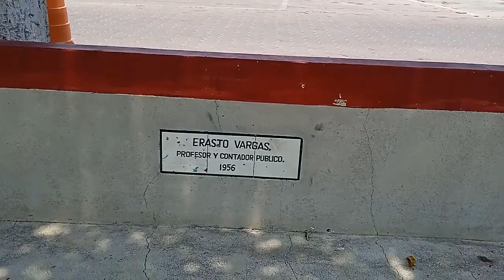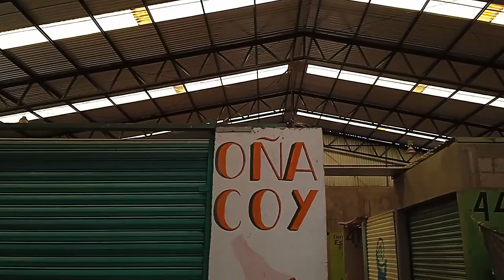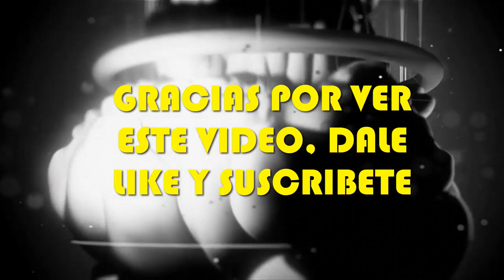☀️🤠SAN PEDRO YELOIXTLAHUCA 2022 🤠☀️